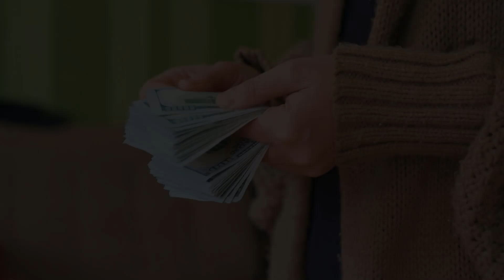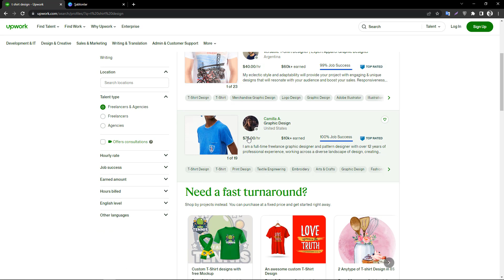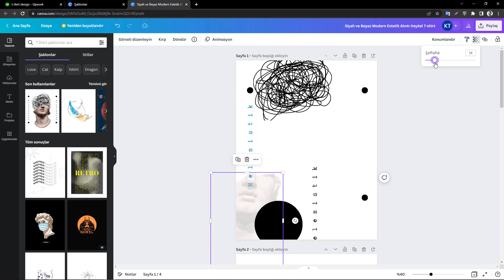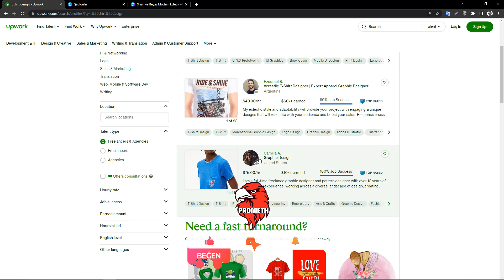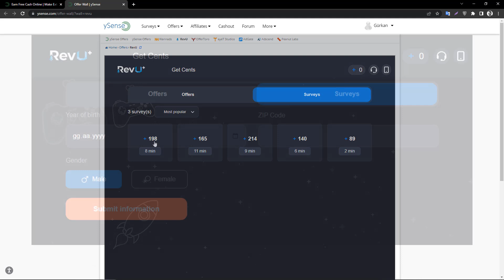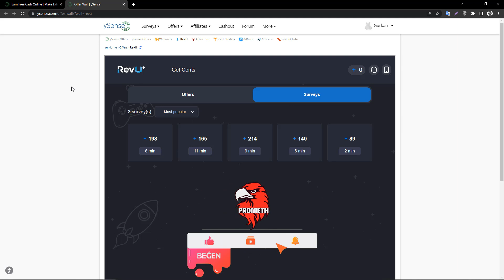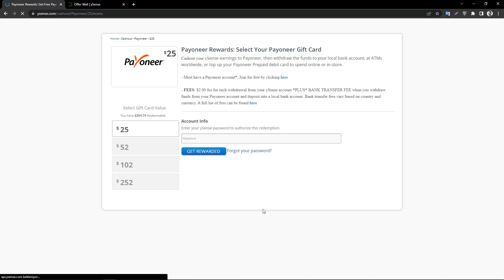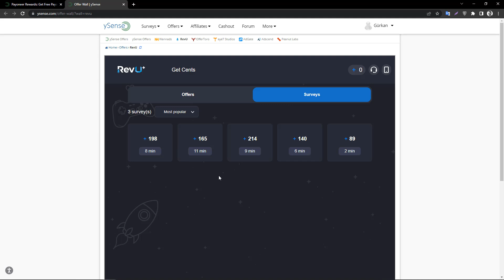1 DAKİKALIK İŞLEMDEN $8 PARA KAZAN! 💰 (KANITLI YÖNTEM) - İnternetten Para Kazanma Yolları 2023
✔️ 1 DAKİKALIK İŞLEMDEN $8 PARA KAZAN! 💰

1 DAKİKALIK İŞLEMDEN $8 PARA KAZAN! 💰 (KANITLI YÖNTEM) - İnternetten Para Kazanma Yolları 2023